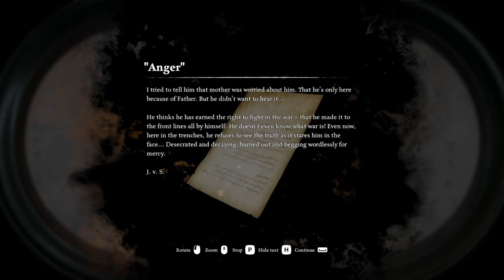The Hunted is now The Hunter... kinda \\ Ad Infinitum \\ 05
We get tasked to hunt down the beast within the trenches. How or why, I have no idea, but im not one to saw no. Especially when there is a gun to my head.